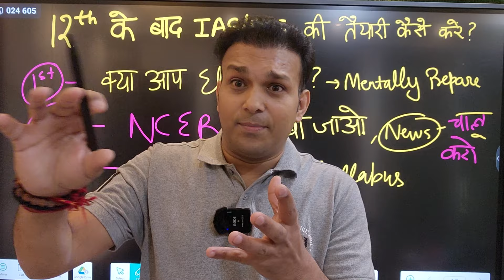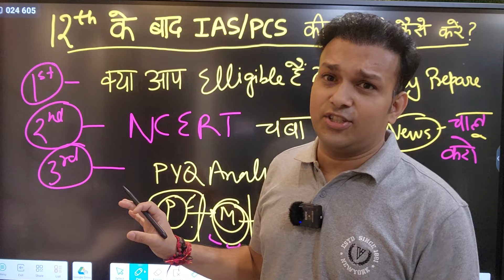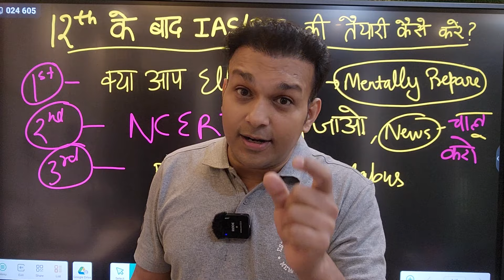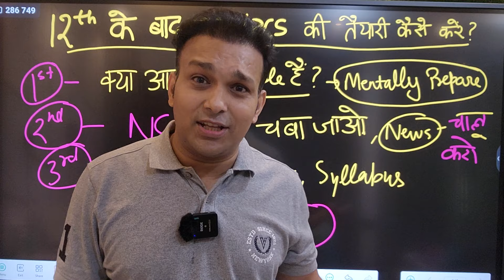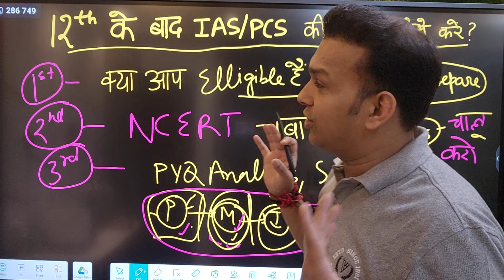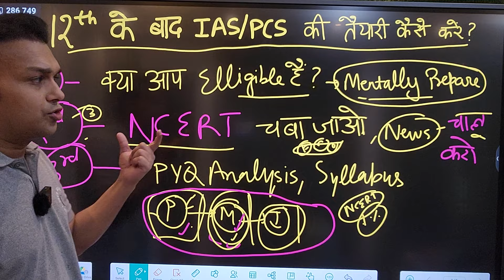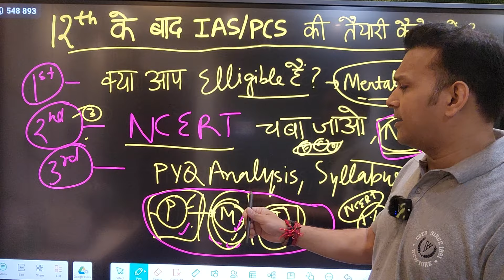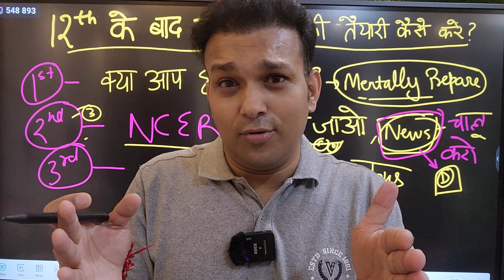12th के बाद IAS/PCS की तैयारी कैसे करें ? How to start ias preparation | ias ips sdm dsp kaise bane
ये 3 step Follow करके तैयारी की तो First Attempt मे ही सिलेक्शन 12th ke baad ias kaise bane by Gyan sir study for civil services

IAS Kaise Bane? - IAS की तैयारी के लिए कुछ टिप्स | 12वीं के बाद यूपीएससी की तैयारी कैसे करें (How to Prepare for UPSC after 12th in Hindi) - IAS, IPS कैसे बने
12th के बाद यूपीएससी की तैयारी कैसे करें
12वीं बोर्ड एग्जाम के बाद IAS अधिकारी कैसे बनें?
12वीं के बाद IAS के लिए कितने साल?
12th ke baad ias kaise bane
12वीं के बाद IAS के लिए कौन सा ग्रेजुएशन बेस्ट है?
IAS बनने के लिए क्या क्या पढ़ना पड़ता है?
10 वीं और 12 वीं के लिए आईएएस प्रतिशत?
12वीं के बाद आईएएस के लिए कौन सी ग्रेजुएशन सबसे अच्छी है?
12वीं के बाद IAS के लिए कौन सा ग्रेजुएशन बेस्ट है?
how to prepare for upsc with job
how to prepare for upsc after 12th
how to prepare for upsc without coaching
how to prepare for upsc after 10th

how to start upsc preparation after 12th
graduation ke sath upsc ki taiyari kaise kare